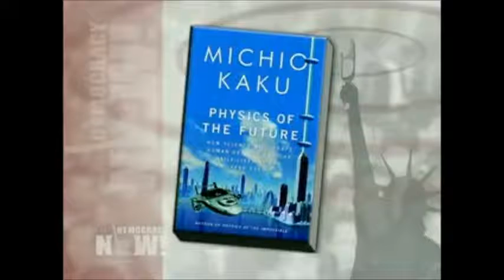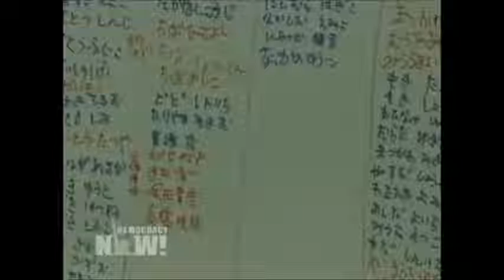Dr Michio Kaku: Japan Nuclear Crisis 4/13/11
Dr Michio Kaku on DemocracyNow talking about the Fukushima disaster. 4/13/11